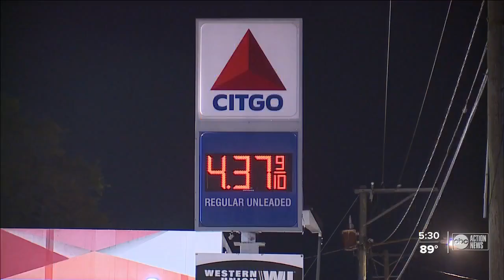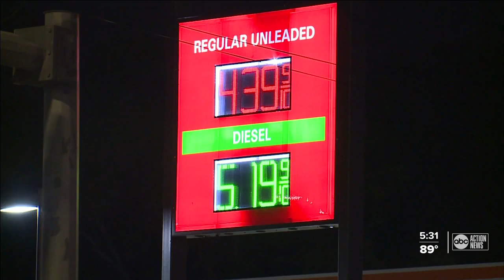Floridians getting 9 sales tax holidays & exemptions in the coming months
Governor Ron DeSantis unveiled a list of nine separate sales tax holidays/exemption periods that will apply to a host of items including children's books, tools and even gasoline.